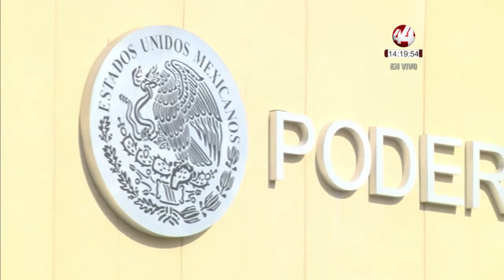"Reforma judicial, una reforma para complicar la justicia en Jalisco": Alfonso Partida Caballero